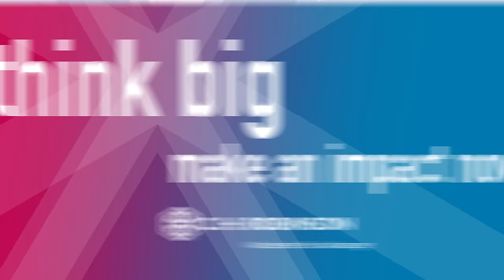Your Career, Carrier Representative at C.H. Robinson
Our carrier representatives play an important role in getting people the products they need, when and where they need them. They are responsible for finding a carrier, or driver in the right location, with the right equipment, and at the right price. If you like sorting out details, building relationships, and taking pride in your work, this is the job for you. You’ll work hard but won’t have to work alone—you’ll collaborate with your team and our global network every single day to get the job done right.